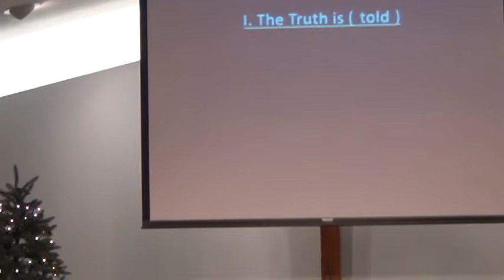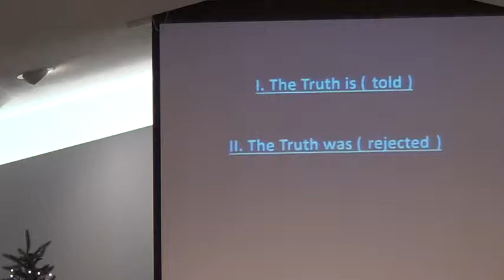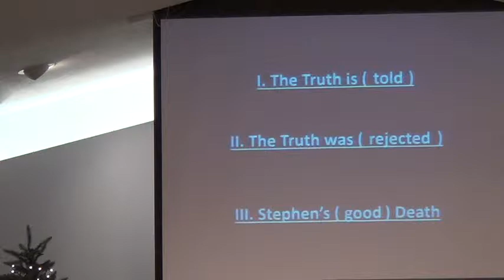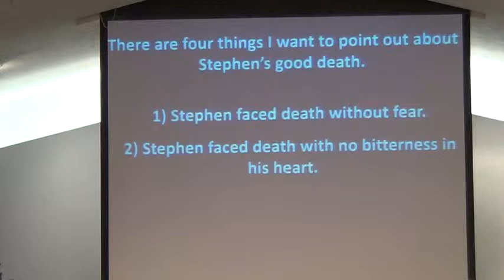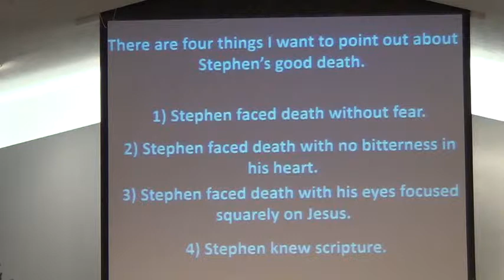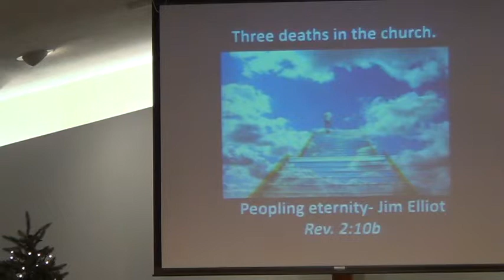Christian Church Sermon December 6, 2015 Stephen A Hero In Acts 7